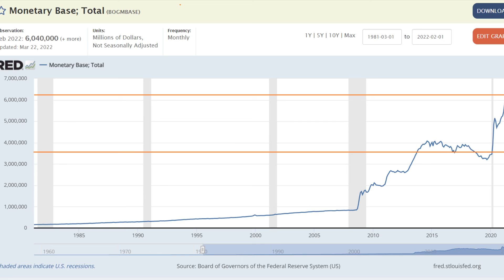INFLATION Hits 100%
A macro view of inflation in 2022. Double the money double the price. Inflation will level off at 100% compared to pre-pandemic. You heard it here first.